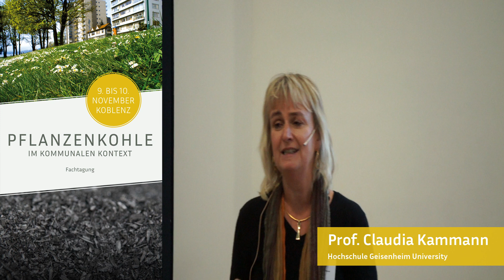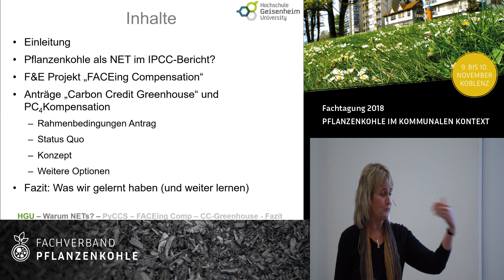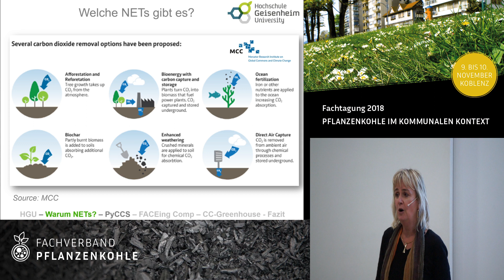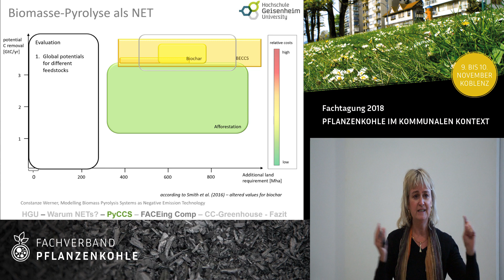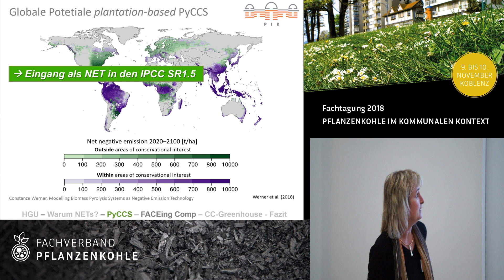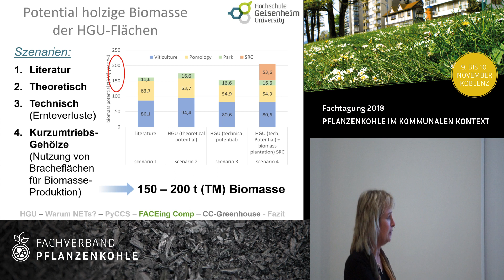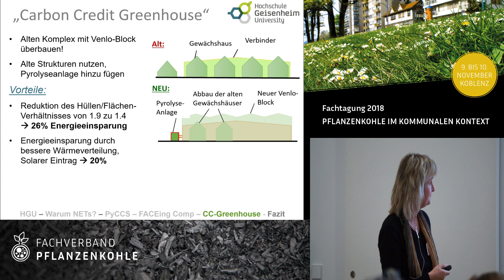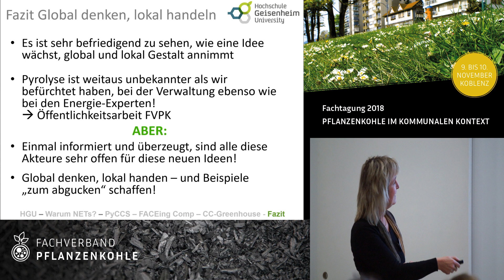Prof. Dr. Claudia Kammann | "Lokale CO2-Kompensation durch IntegratIon von Pyrolyse" | FVPK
Prof. Dr. Claudia Kammann von der Hochschule Geisenheim University zeigt das Potential von Pflanzenkohle zur natürlichen CO2-Abscheidung vor und stellt ein Projekt in Geisenheim vor.